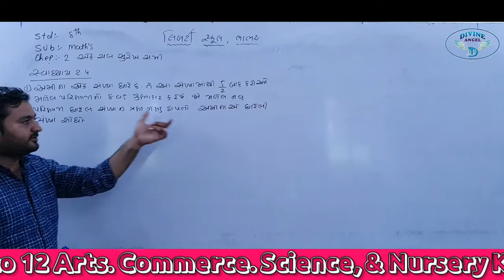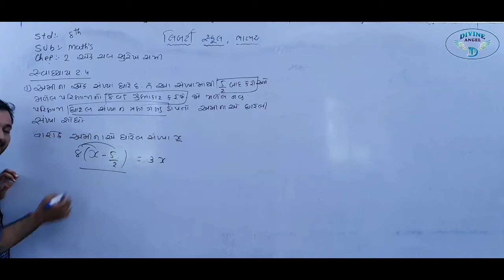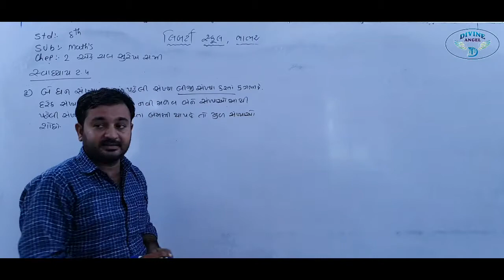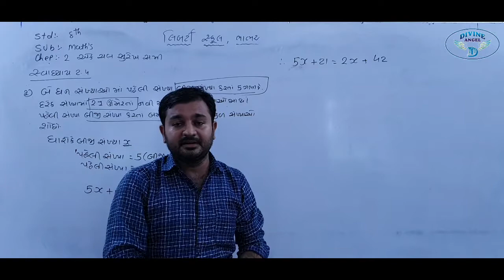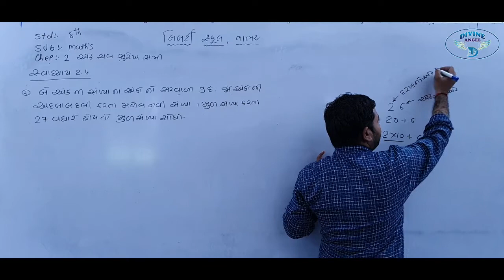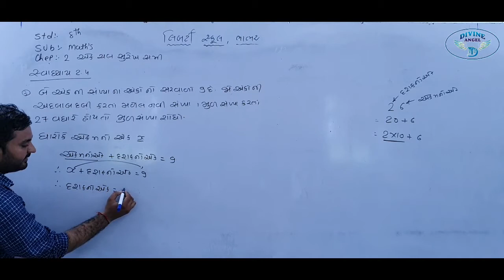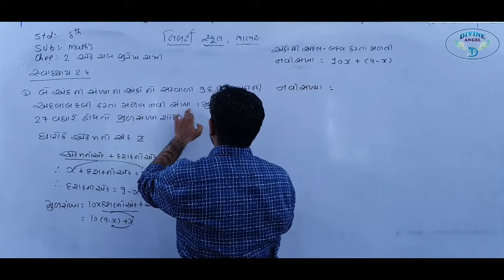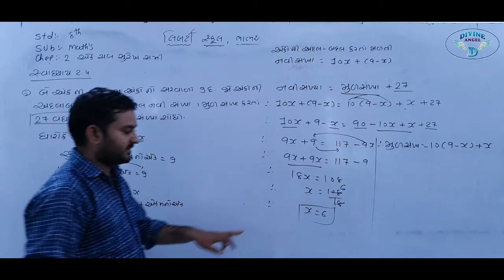8th Maths in Gujarati | ચેપ્ટર - 2 | લેક્ચર 14 | by વિષ્ણુભાઈ સર | Liberty School,Bhabhar